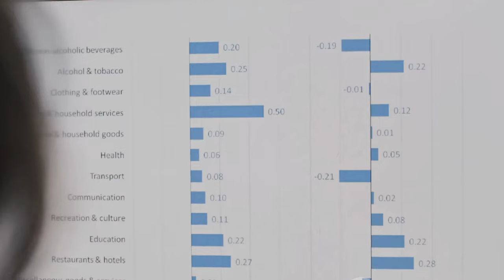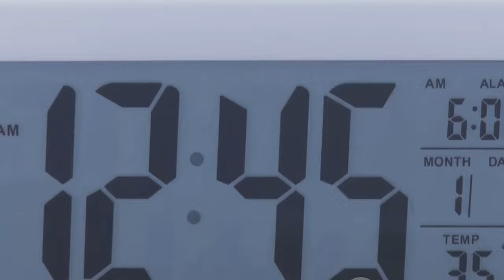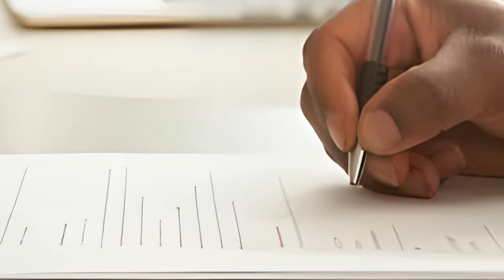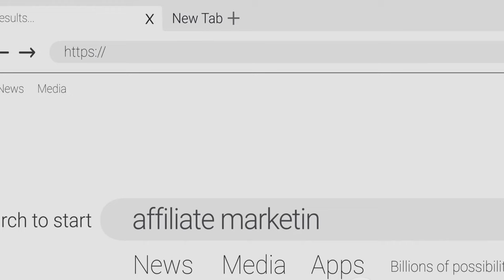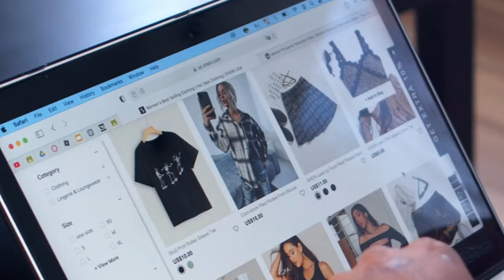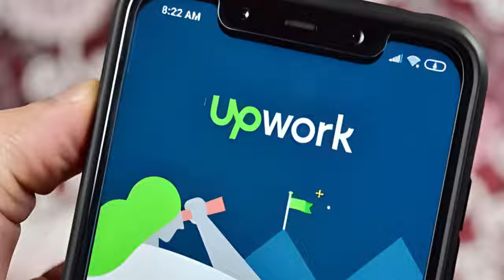3 Daily Internet Hacks: Turn Clicks into Cash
3 Daily Internet Hacks: Turn Clicks into Cash
Are you looking for ways to make real cash online? In this video, we are sharing the top 3 daily internet hacks that can help you earn money from the comfort of your own home. From passive income streams to money-making apps, we've got you covered with practical tips and insights.

Don't miss out on this valuable information that could change your financial game! 💸

OUTLINE:

00:00:00 Introduction to Daily Internet Hacks for Cash
00:01:52 Making money with online surveys
00:03:40 Earning through freelancing
00:05:23 Cash in on affiliate marketing
00:07:18 Conclusion and Call to Action